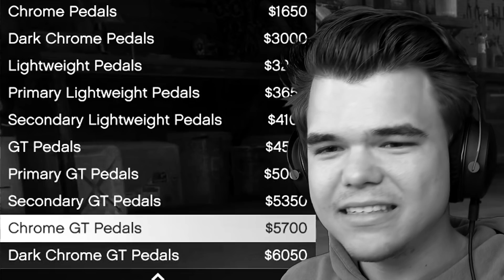*NEW* SUPER FAST GOKART In GTA 5! (DLC)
🛒 MERCHANDISE!

👪 MY FRIENDS!